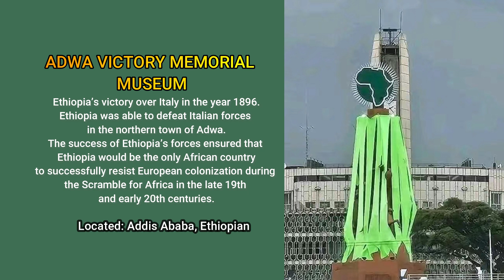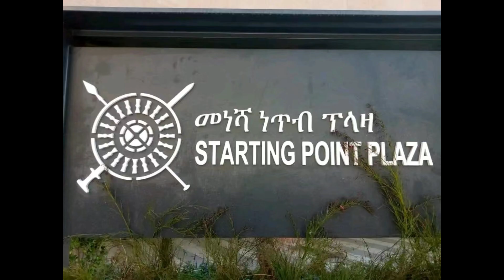Addis Abeba | Adwa Victory Memorial Museum-የአድዋ ድል መታሰቢያ ሙዚየም-አዲስ አበባ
The Battle of Adwa: African Victory in the Age of Empire.